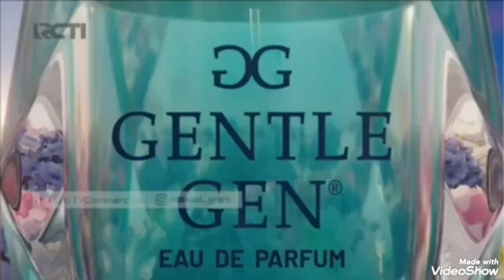Iklan Gentle gen Amanda Manopo 15s 2022